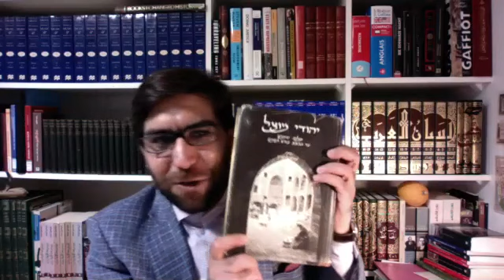Reviving the Jewish Memory of Mosul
Special Event: “Reviving the Jewish Memory of Mosul” A conversation between Omar Mohammed and Sally Shalam, Daughter of a Mosuli Jewish Man Thursday, October 15, 2020, 6:00 PM